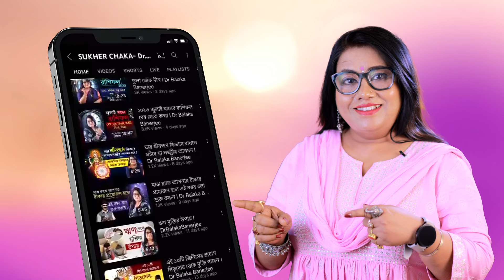কেতুর প্রভাব থেকে কীভাবে বাঁচবেন ? Dr Balaka Banerjee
কেতুর খারাপ প্রভাব থেকে বাঁচার উপায় রইল।

➡️ Dr. Balaka Banerjee is a renowned name in the field of Astrology and Vastu consultancy. She is a well-known Motivational Speaker, a Transformational life Coach, Corporate trainer, Relationship Counsellor, Spiritual Healer, Graphologist, Face reader and Numerologist. Over the course of the last 12 years , she has helped many individuals, industrialists and corporates with her specialized counseling for problems related to health, wealth, job, career, marital issues and material success.

➡️ Chambers in West Bengal:
👉 Sunday- Behala
👉 Monday- Rashbehari
👉 Thursday- Behala
👉 Friday- Shyambazar // Barasat
👉 Saturday- Dhakuria